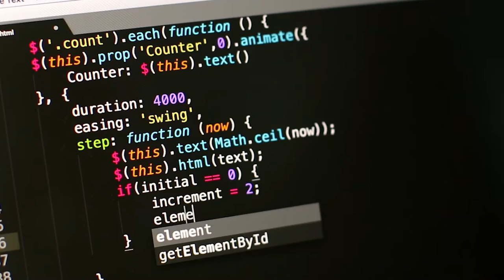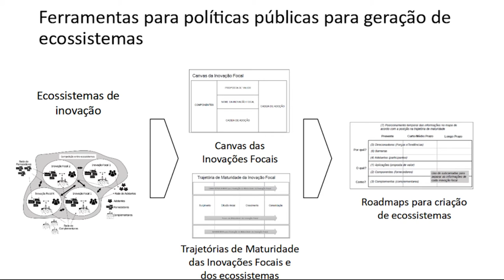Leonardo Augusto de Vasconcelos Gomes | Ciências Sociais Aplicadas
Prêmio Excelência Para Novas Lideranças em Pesquisa na USP | 2ª Edição

Leonardo Augusto de Vasconcelos Gomes recebeu o Prêmio Excelência Para Novas Lideranças em Pesquisa na USP, na área de Ciências Sociais Aplicadas, pela atuação nos campos do empreendedorismo e da formulação de políticas públicas, destacando-se sua participação no projeto Bridge e na implementação de tecnologias de roadmap junto à Finep.